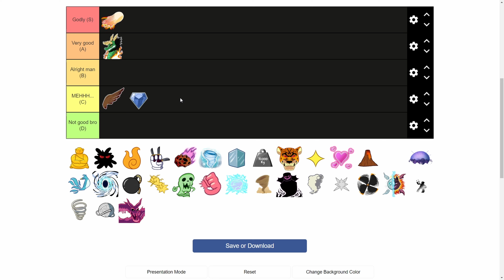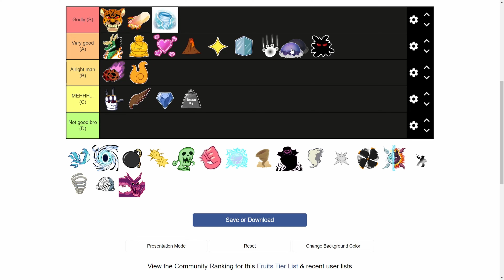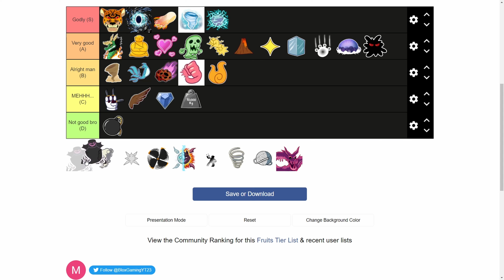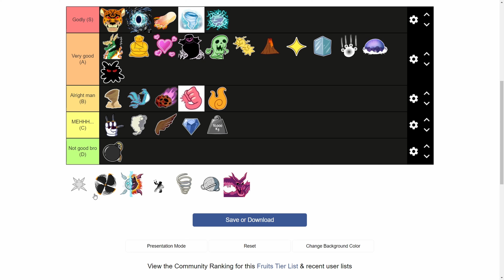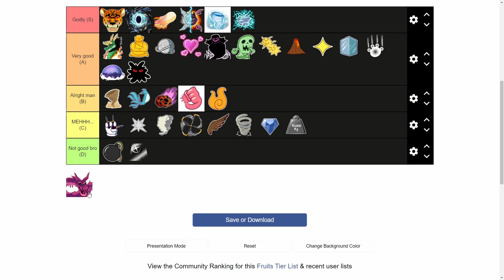ALL * FRUITS * TIER LIST / RANKING for PVP in Blox Fruits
RANKING ALL FRUITS IN ALL OF BLOX FRUITS IN A TIER LIST!
Ranking leopard
Ranking dough
Ranking venom
Ranking light
Ranking ice
Ranking dark
Ranking love
Ranking string
Ranking blizzard
Ranking dragon
Ranking control
Ranking paw
Ranking rumble
Ranking portal
Ranking phoenix
Ranking buddha
Ranking quake